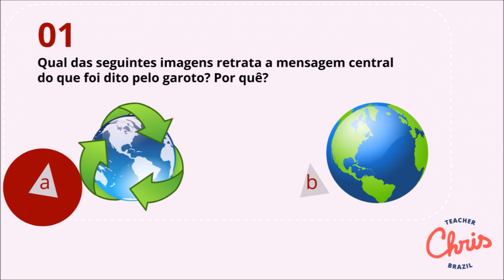TEMA CENTRAL | DICAS DE LISTENING | TP #01 | EP #03.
Você pode testar a sua compreensão auditiva ao tentar identificar o tema central do que você está ouvindo. Neste episódio eu falo sobre o exercício de “listening for gist”.

SUGESTÃO DE COMO TREINAR O SEU "LISTENING FOR GIST":

Peça para alguém tocar os primeiros 3-5 minutos de uma palestra do TED talks (link abaixo) e tente descobrir qual é o tema central da palestra. Apenas a pessoa que escolheu a palestra sabe o nome dela e está assistindo ao vídeo. Tente resumir em duas frases o que você conseguiu entender. Se o seu palpite não estiver certo, você continua ouvindo até acertar. Obs: Você pode pedir para a pessoa pausar o video assim que você souber o tema. Daí, é a vez de você escolher uma palestra para a pessoa.

ADAPTAÇÃO FOREVER ALONE: Vá até o canal do TED talks (link abaixo) e clique na miniatura de qualquer vídeo SEM LER O TÍTULO, é claro. Não olhe para o vídeo apenas escute. Depois de uns 3-5 minutos. escreva duas frases resumindo o que entendeu e depois veja se o título e o vídeo em si bate com o seu resumo.

"HAVE A SENSE OF HUMOR!"